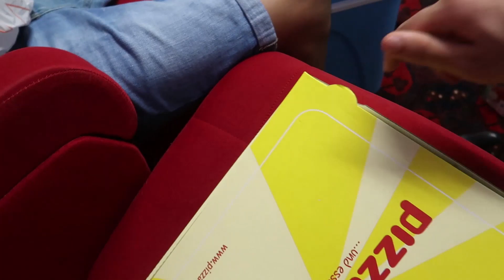❗FEUER im Stadion 🔥 | Köln gegen Düsseldorf (eskaliert)